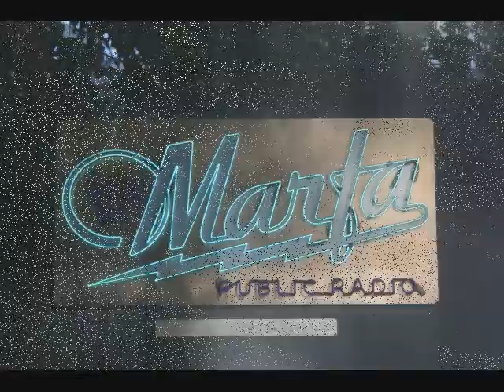West Texas: Marfa, Alpine & Fort Davis